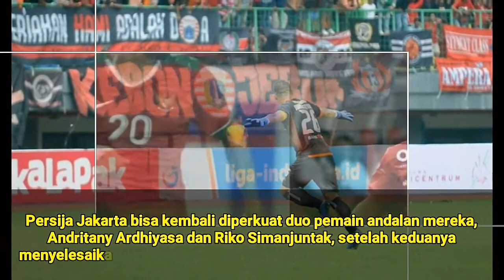Kabar Buruk?!?! Persija Tak Mainkan Andritany Dan Riko Saat Melawan Bali United???